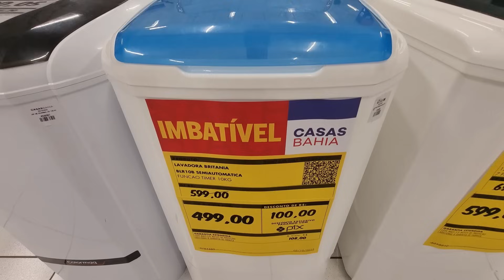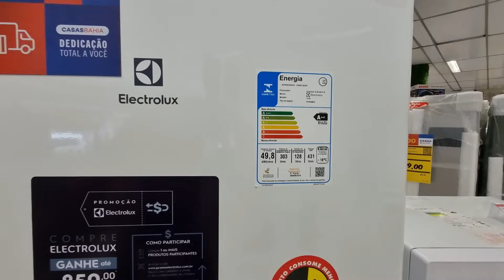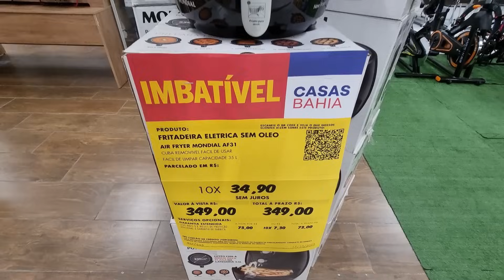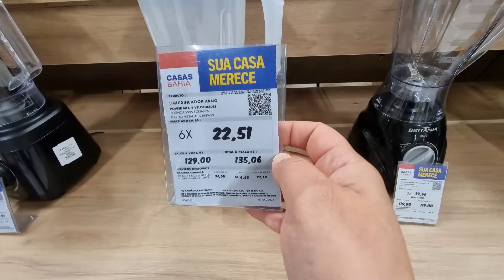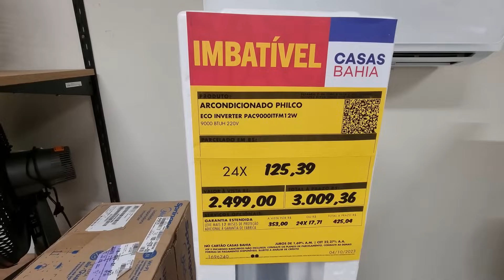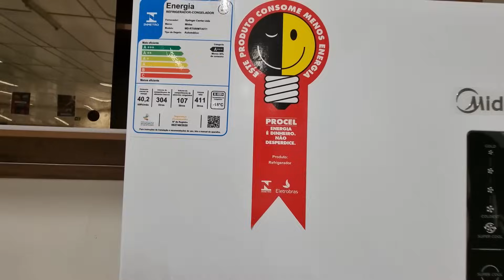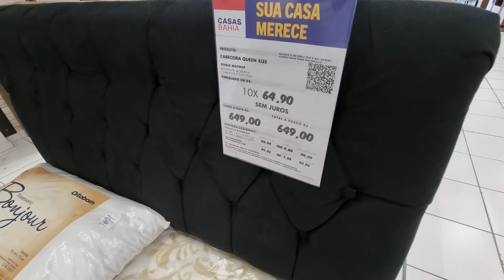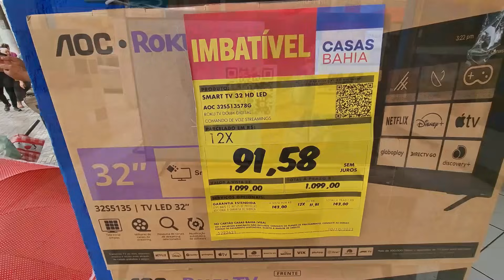CASAS BAHIA - ACHADOS EM OFERTAS PARA O LAR - PROMOÇÃO PRA COZINHAS SOFÁS E VARIOS DESCONTOS bahia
OI MEUS AMORES CONFIRA OS PREÇOS DE ARMÁRIOS DE COZINHAS MESAS SOFÁS RACK ELETRODOMESTICOS ELETROPORTATEIS SMART TVS PANELAS ACHADOS PROMOÇÃO DESCONTOS LIQUIDAÇÃO SALDOS OFERTAS CONFIRA TOUR PESQUISA DE PREÇOS DAS CASAS BAHIA ANTES DE IR ÁS COMPRINHAS PARA O LAR TEM MUITAS NOVIDADES!